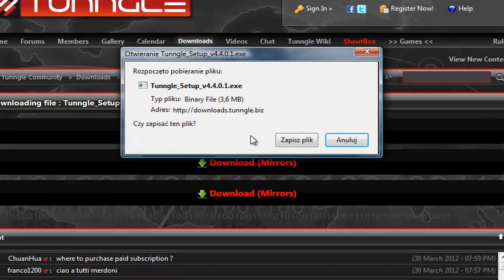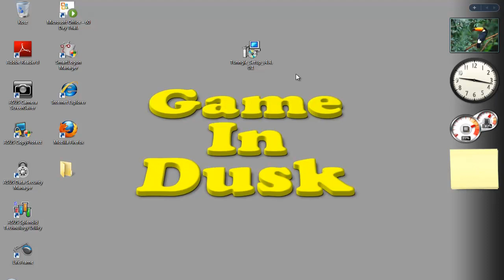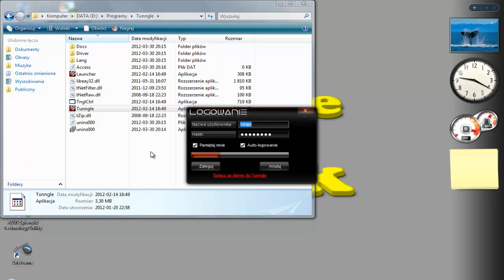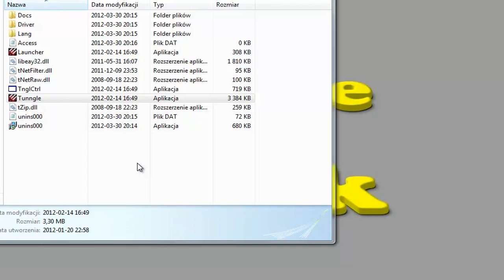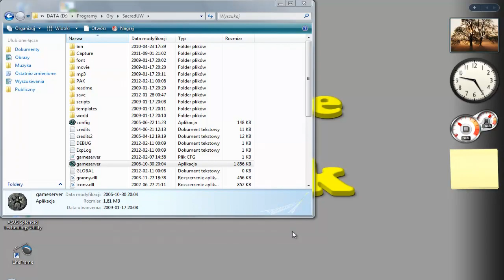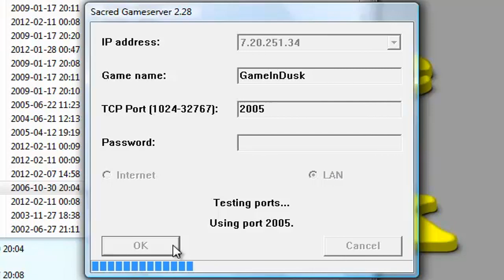Sacred Poradnik - Jak postawić serwer LAN? (Tunngle)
Cześć! Kolejny poradnik na serwer LAN w Sacred, tym razem przy użyciu prostszego programu - Tunngle.